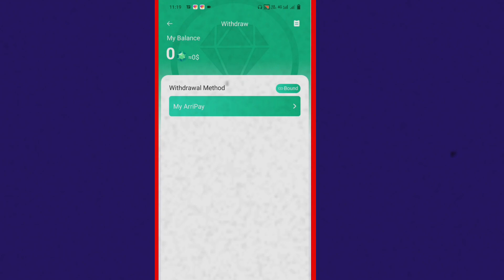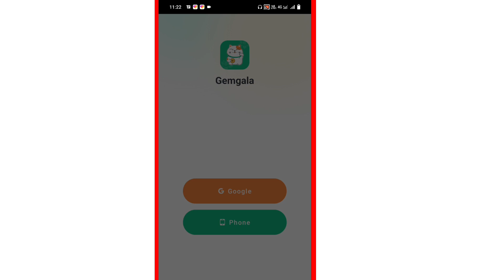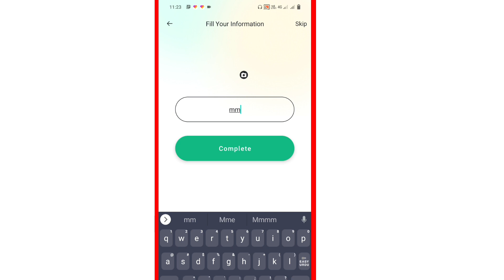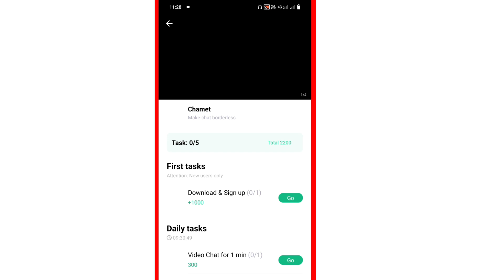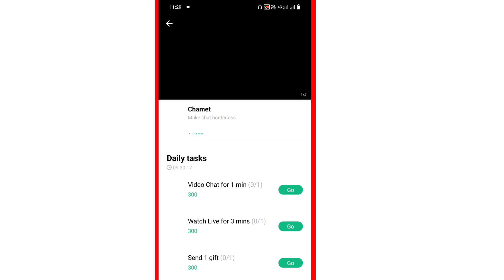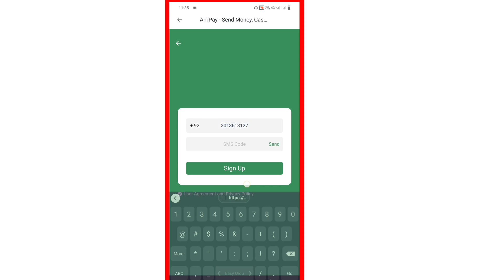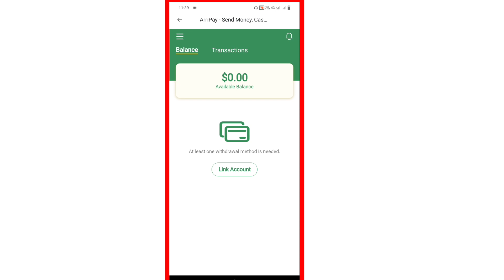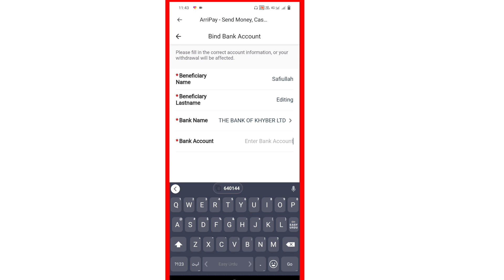Earn 700 PKR Daily | Online Earning App In Pakistan | New Pakistani Online Earning App | 1 Invite 50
Refer Cod
11171795

How to Earn Money Online In Pakistan Online Earning without investment
Online Earning